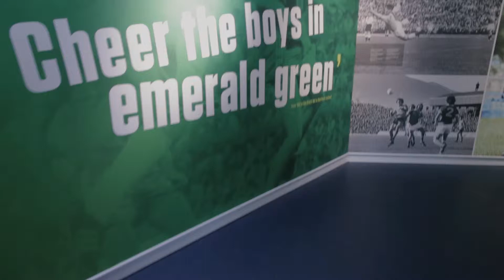ifa museum promo v1